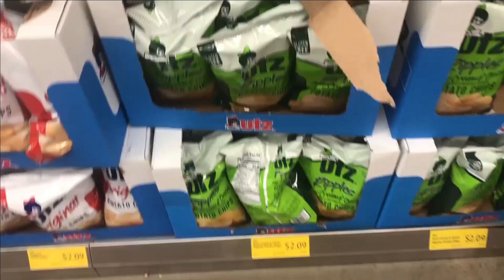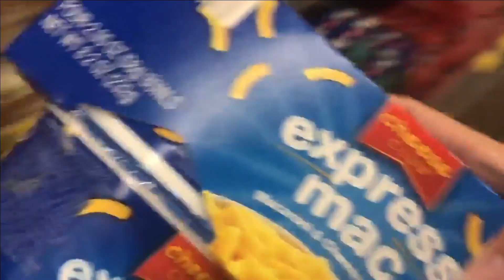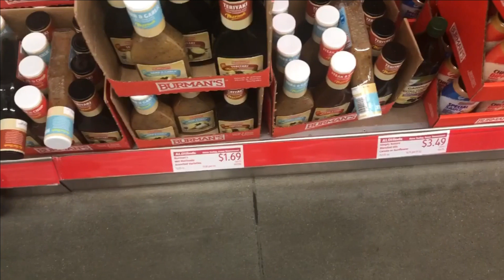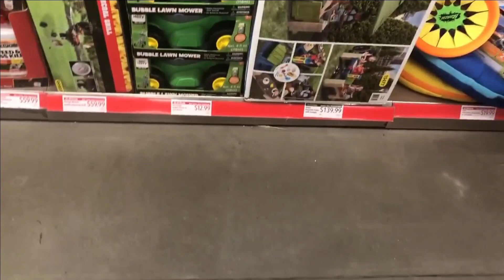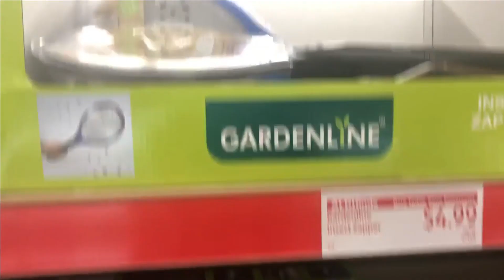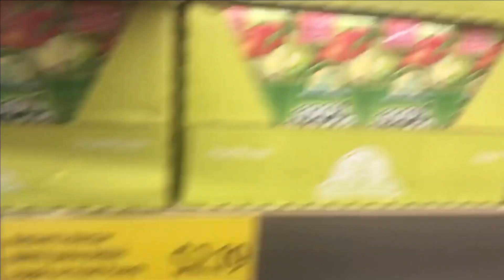What did she talk me into? ALDI Finds and Weekly Grocery Haul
Bought Elsie something she had her eye on in ALDI along with the final (?!) grocery haul while we are in Baltimore!  We sure hope so at least!    We bought a semi-random grocery haul so that we can round out food that we have in our room and get through the next ten days before we get back to our home in Michigan!

I am SO excited to actually do a proper meal plan and shop for a week of groceries!!